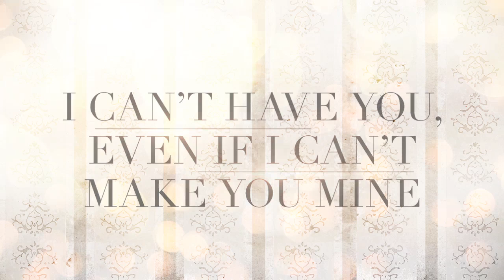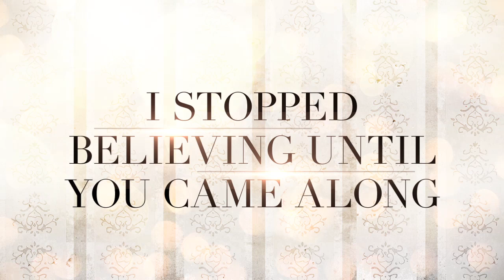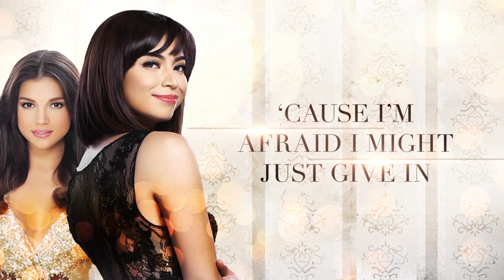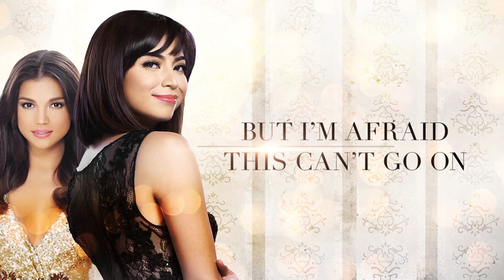Playlist Lyric Video: Till It’s Time – Glaiza de Castro (The Rich Man’s Daughter OST)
Wrapping up this year’s Pride Month, GMA Playlist offers another iconic official sound track, “Till It’s Time,” from the GMA Drama series ‘The Rich Man’s Daughter’ led by its lead stars, Glaiza de Castro and Rhian Ramos.